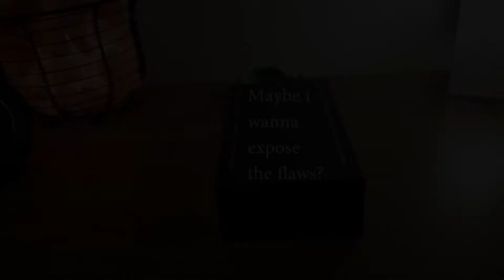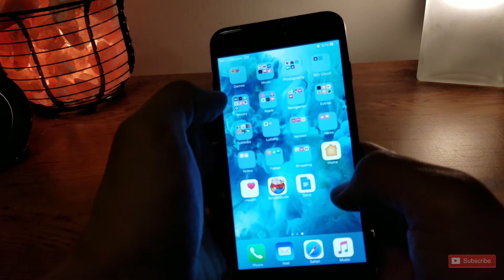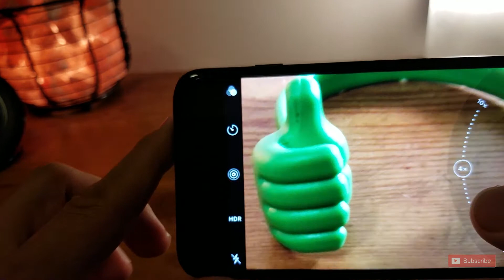IPhone 7 Plus Jet Black Quick Unboxing and Overview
This is a quick unboxing of the IPhone 7 Plus Jet Black. Gotta admit this color is hot. Finger print magnet and scratches easy but beautiful.